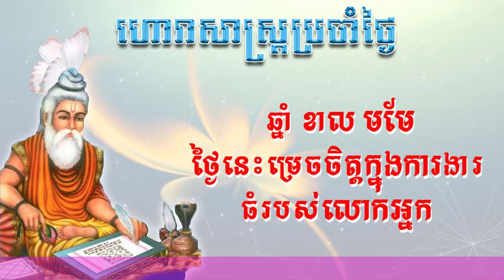ហោរាសាស្រ្តប្រចាំថ្ងៃអាទិត្យ ទី០៨ ខែឧសភា ឆ្នាំ២០២២/Khmer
👉ហោរាសាស្រ្តប្រចាំថ្ងៃអាទិត្យ ៨កើត ខែពិសាខ ឆ្នាំខាល ចត្វាស័ក ព.ស២៥៦៥
👉ចំណាំ៖ ឆ្នាំទាំង៣ ឆ្លូវ រោង មមី រាសីឡើងខ្ពស់ត្រដែត។ ថ្ងៃនេះទំនុកចិត្តពីមនុស្សនៅក្នុងរង្វង់ការងារ មានខ្ពស់។ បន្ថែមពីនេះ លោកអ្នកអាចបោះជំហានទៅរកភាពជោគជ័យដោយងាយស្រួលបំផុត។
ឆ្នាំទាំង៧ ជូត ថោះ ម្សាញ់ វក រកា ច កុរ រាសីល្អមធ្យម។
ឆ្នាំទាំង២ ខាល មមែ រាសីស្រុតចុះ។